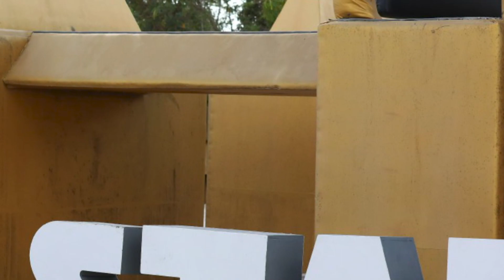😭TRISTE NOTICIA! LAS TRAGEDIAS QUE MARCARON A EXATLON VICTIMAS QUE MARCARON SU TRAYECTORIA EXATLON